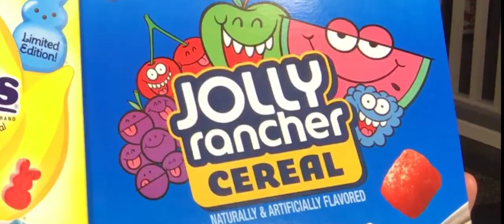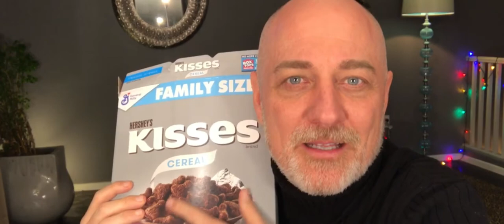Worst Cereal TASTE TEST BATTLE (Eating Peeps vs Jolly Rancher vs Kisses)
Thank you and I love you. I hope you are well.

My gear

If you want to be a YouTuber, you can easily buy the hardware and apps I use to create, edit, and post videos:
For filming around the house or quickly on-the-go, I use an iPhone under $300, which is about as good as an iPhone 11 Pro
For filming in beautiful steady 4K, I use the best brand for video, an inexpensive Panasonic G85 bundle with image stabilization, lens, memory card, extra batteries, and accessories
For filming in wide 4K, I use any old GoPro
For recording clear audio, I use the same microphone everyone famous on YouTube uses, an awesome Rode microphone with fluffy wind protector
To make the Rode microphone work with Apple’s silly Lightning hole, I have to use this mic-to-iPhone dongle (you don’t need this if you use Rode with an Android phone or mirrorless camera)
I use this handy dandy phone grip, which holds both my phone and my Rode microphone, and it connects to my tripod. I love this thing
My lightweight, 59-inch mobile tripod is as tall as they come, but it folds into my backpack
My big mobile lights
My pocket ring light is like what celebrities use
I make my phone video better by filming with the best pro camera app there is
I sometimes film in front of this cheap and easy green screen
For editing and gaming, I mostly use an iPad Mini, my favorite form factor
For editing, I sometimes want the bigger screen of my regular iPad
The only reason I use Apple products is because of this one affordable pro editing app (no subscription required), which blows all other editing apps out of the water

SEND gift cards, review products, presents, and postcards to:

  Game Dork Doug Elfman
  3674 Wild Springs St.

YesDoug.com

Instagram.com/Doug Elfman